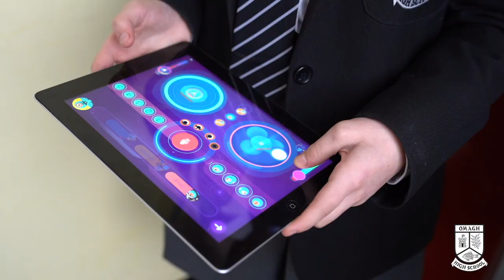McClintock, Cooley and Denamona Primary Schools